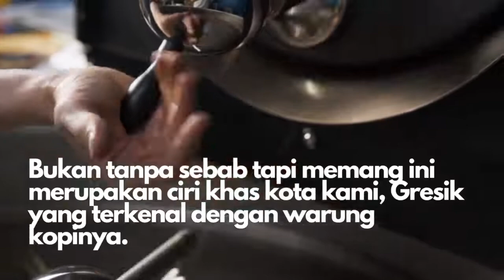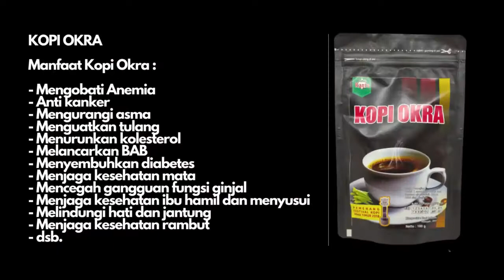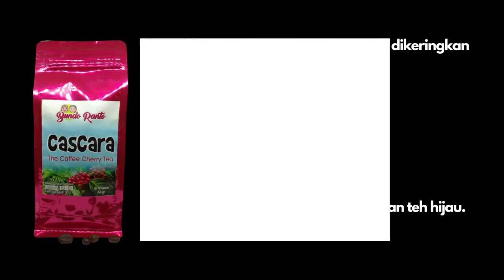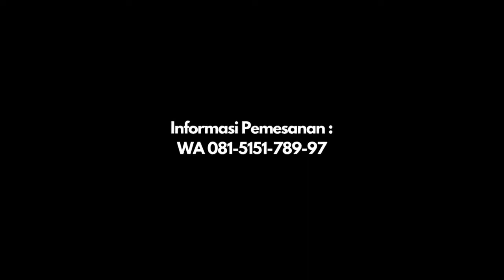081-336688-572 BundoRanto, Jual Kopi Warkop Grade 1 YogyakartaJual Kopi Warkop Grade 1 Yogyakarta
WhatsApp KLIK BundoRanto adalah pemenang Festival Kopi Jawa Timur 2018.

Bundo Ranto menyediakan aneka kopi unggulan,
- Single Origin seperti Robusta, Arabika, Excelsa, hingga Liberika
- Kopi Rempah atau Kopi Herbal
- Kopi Hitam, dan
- Aneka olahan kopi lainnya.

Selain itu, kami juga menjual aneka minuman herbal instan berkhasiat. Kopi Bubuk Special BundoRanto juga bisa didapatkan di Indomaret.

Alamat : Perum Dinari 2 Blok D. 104, Dahanrejo, Kebomas, Gresik